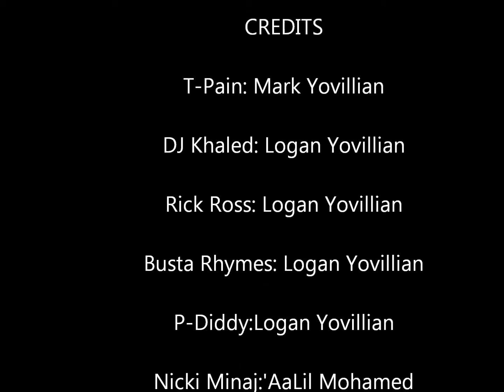Logan Yovillian ft. Mark Yovillian- All I Do Is Win